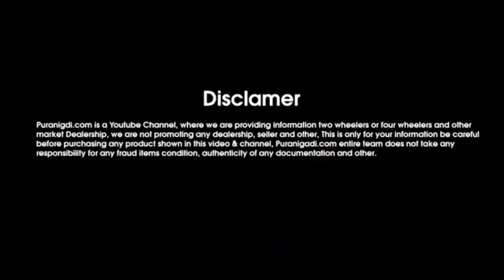☎ | मात्र 1 लाख 35 मे खरीदे Tata Safari, Used Tata Safari, Second hand Safari Car